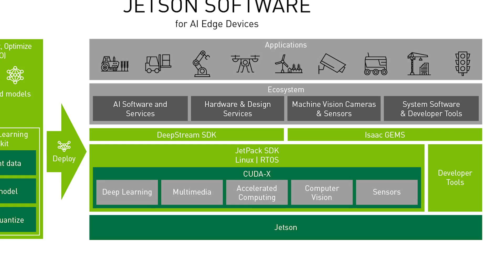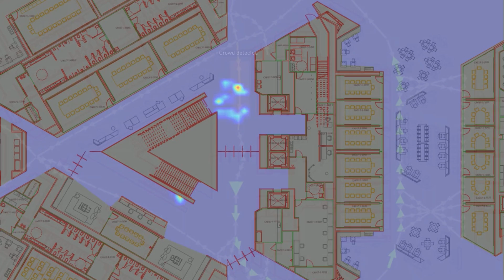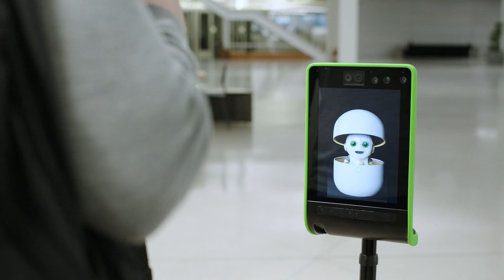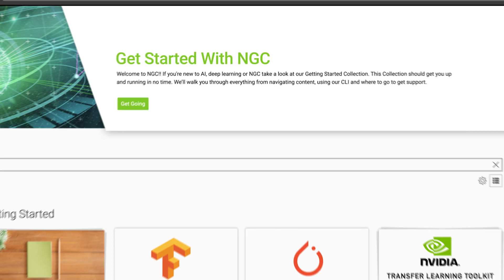NVIDIA Jetson AGX Orin: Next-level AI Performance for Next-Gen Robotics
NVIDIA Jetson AGX Orin provides upto 275 TOPS of AI performance for running next-gen robotics. Watch this video on how we built Orion robot on Jetson AGX Orin platform using different technologies provided by NVIDIA.